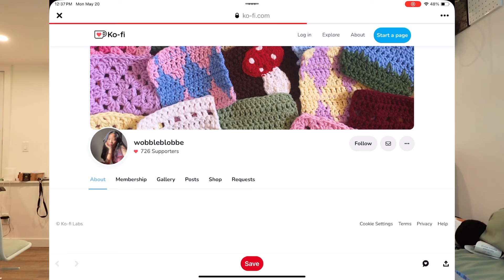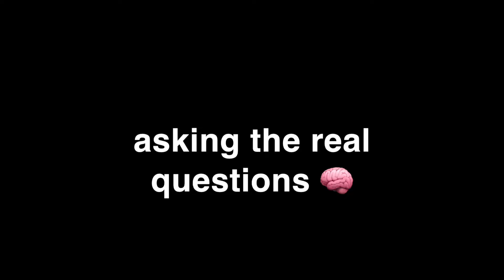Pinterest Chooses what I Crochet 😱 …it ended up Soobin themed 😌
I let Pinterest decide what I crocheted this week and, like all good paths, it led me to Soobin 😌

Soobin, crochet, kpop crochet, cushion cover, pillow, checkered, bunny, ice cream, dolphin, tapestry, monochrome, pink, fun, Pinterest, mystery, Pinterest picks what i crochet, mystery crochet, Pinterest decides for me